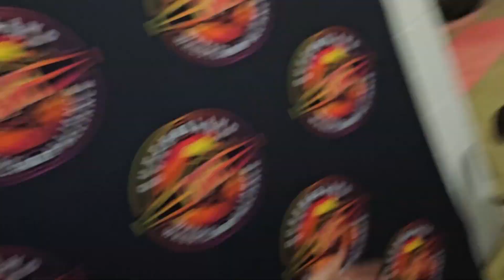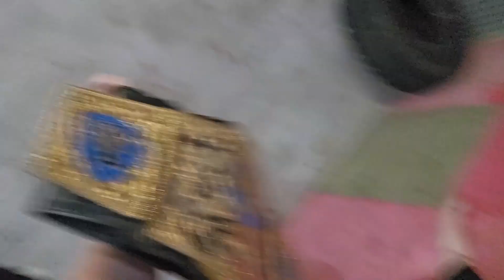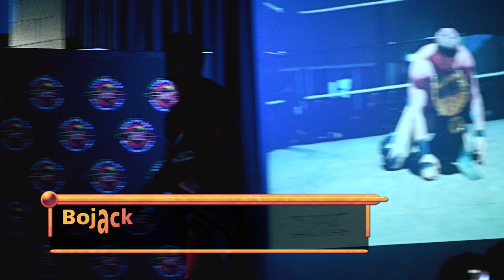Sam Cannon (c) V Bojack - QWA Heavyweight Championship - QWA Tropical Rumble 2024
QWA Tropical Rumble 2024

Edited by  @chewfactorcreative3216